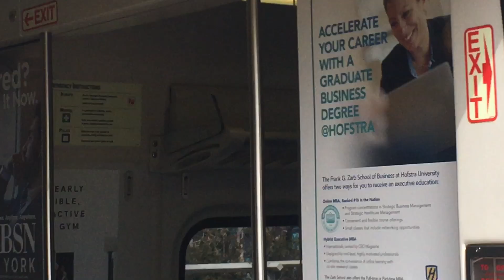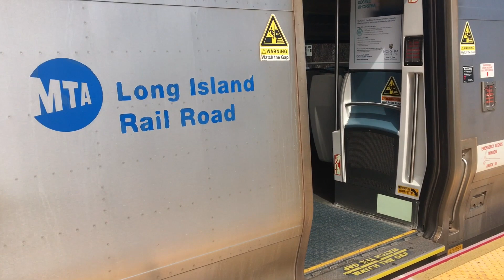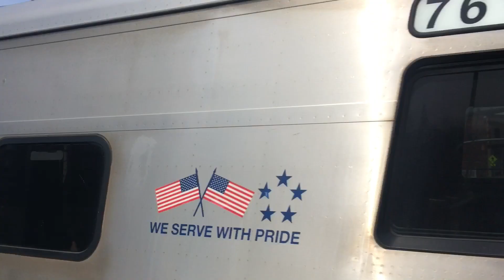LIRR: M7 At Westbury On A Nice Sunday Afternoon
Taken Sunday 3/24/19. Same as title.